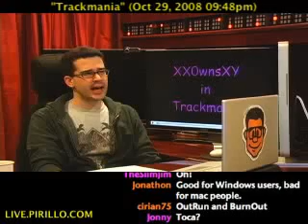Are You Looking for Trackmania Tips from a Gamer?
- I played many different arcade games back in the day. I still do enjoy racing types of games. XXOwnsXY sent a video to me, to demonstrate Trackmania. Distributed by Tubemogul.